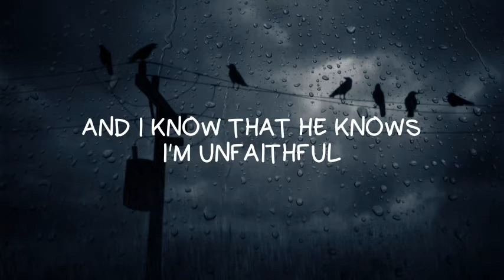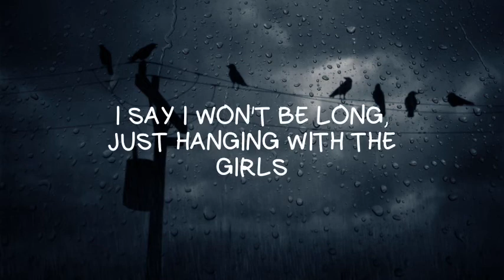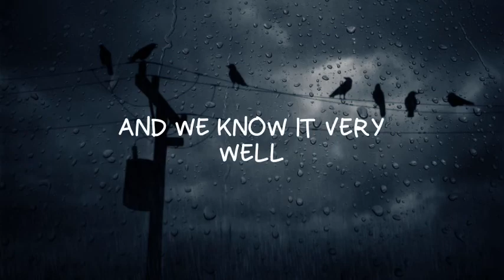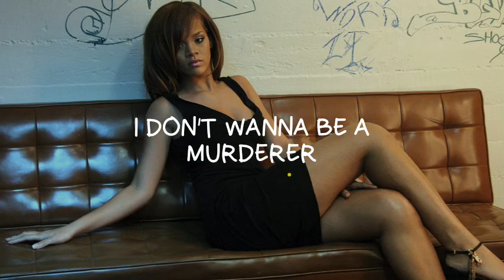Rihanna - Unfaithful (Lyrics) | slowed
Rihanna - Unfaithful (Lyrics)

unfaithful slowed

Lyrics:
Story of my life, searching for the right
But it keeps avoiding me
Sorrow in my soul 'cause it seems that wrong
Really loves my company
He's more than a man and this is more than love
The reason that the sky is blue
The clouds are rolling in because I'm gone again
And to him, I just can't be true

And I know that he knows I'm unfaithful
And it kills him inside
To know that I am happy with some other guy
I can see him dying

I feel it in the air as I'm doin' my hair
Preparing for another date
A kiss upon my cheek as he reluctantly
Asks if I'm gonna be out late
I say I won't be long, just hanging with the girls
A lie I didn't have to tell
Because we both know where I'm about to go
And we know it very well

'Cause I know that he knows I'm unfaithful

Our love, his trust
I might as well take a gun and put it to his head
Get it over with
I don't wanna do this anymore
Whoa, anymore

A murderer
No, no, no
Yeah, yeah